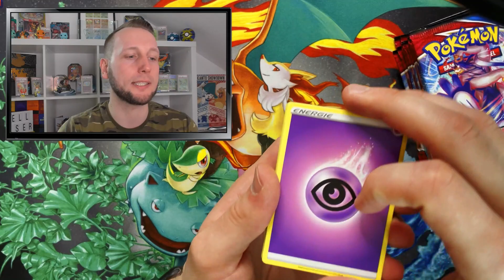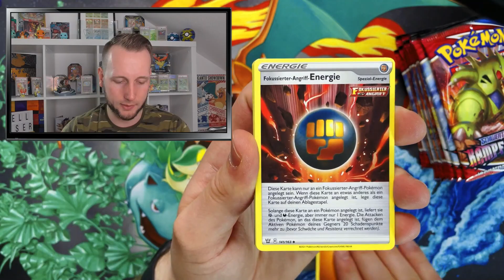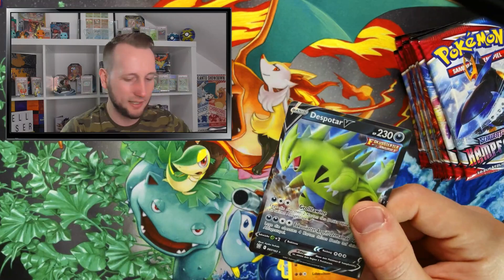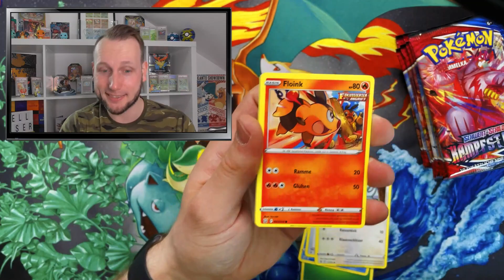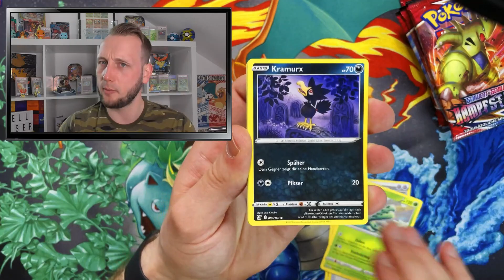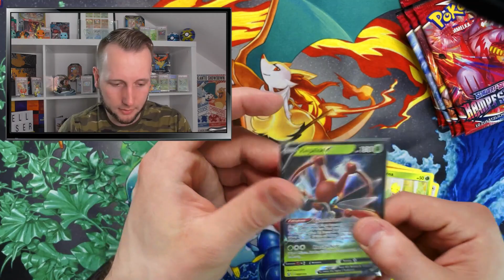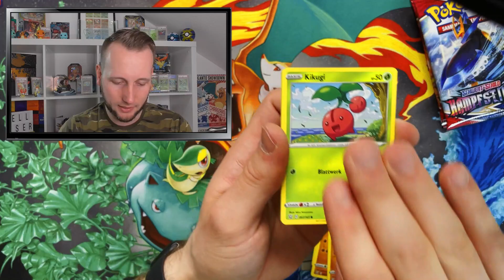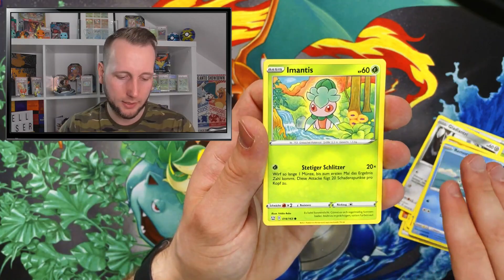Kampfstile Display Teil 2 - DAS SET GÖNNT - Pokemon Karten Opening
Wenn ihr mir einen Brief zuschicken möchtet, könnt Ihr das gerne tun :)
Delligser
Postfach 1307
31153 Sarstedt